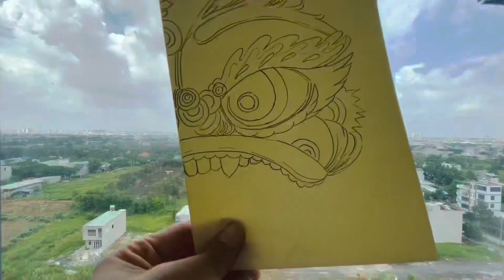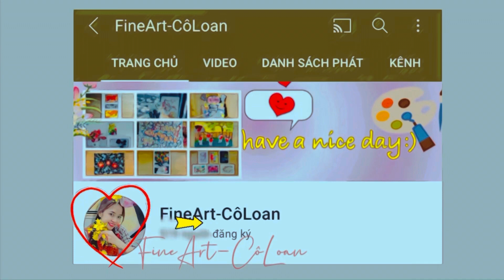TRANG TRÍ BÌA LỊCH TREO TƯỜNG - Tạo Sản Phẩm Bìa Lịch Chủ Đề TếT | WALL CALENDAR COVER DECOR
WALL CALENDAR COVER DECOR - Create a New Year Theme Calendar Cover Product |